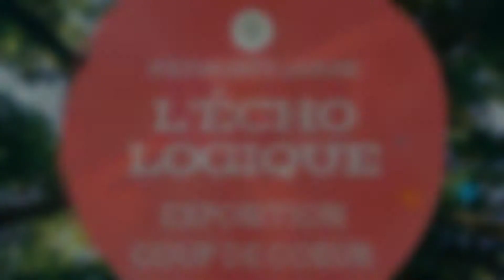Artistes de coeur, unis pour la cause!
La 2e édition de l'exposition Coup de coeur portera sur l'écologie et aussi tisser des liens, lors des Journées de la culture le 28 et 29 septembre 2019.